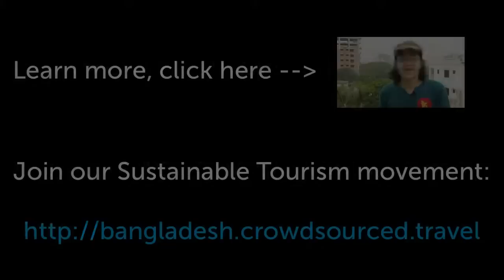Dr Debapriya Bhattacharya - Sustainable Tourism in Bangladesh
Bangladeshi economist points out the kind of travel and tourism his country should pursue. We agree 100% at Crowdsourced Travel.

FULL TRANSCRIPT:
"Bangladesh has to pitch itself for Sustainable Tourism. What is sustainable tourism?

Sustainable tourism is when you do promote your tourism you create income, a flow of investment but you do not reduce the quality of the nature and the society and culture at the same time.

Sustainable tourism is also linked to the millennium development goals.

The first goal is the eradication of poverty. So sustainable tourism will mean linking the poor people, the informal sector into the private sector  mainstream tourism sector. So, poverty alleviation and tourism should go hand in hand. This is the first principle of sustainable tourism.

The second point is how to relate the natural issues or the preservation of natural capital of what we have. Whether it is Sundabarn or Cox's Bazaar beach. How do you like the environmental concerns with the tourism?

The third pillar is to achieve the MDG goal #7, that is gender equity. How do you really bring in women employment to the tourism industry?

Finally, the last but not the least is about the international partnerships, so you also look forward to international collaboration and international investment both in the infrastructure and the forms of tourism.

I see the prospects."